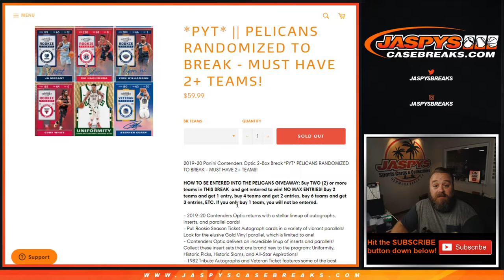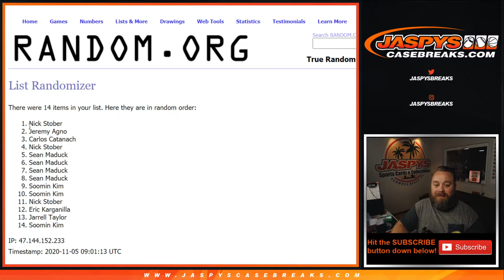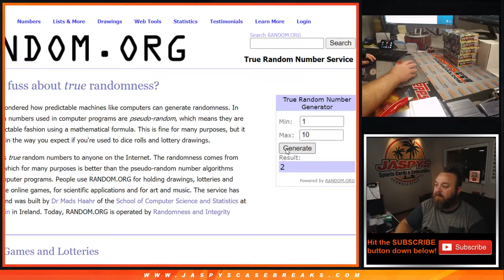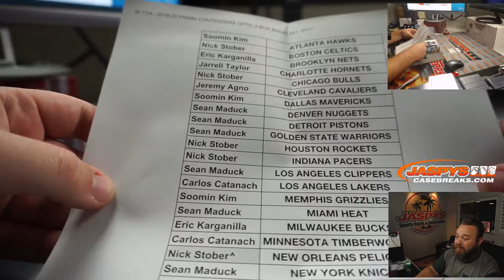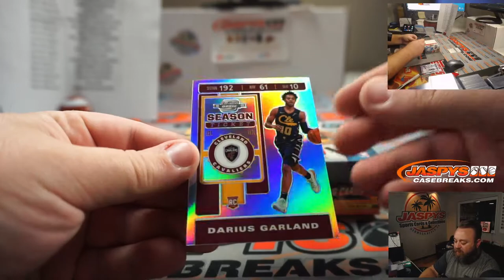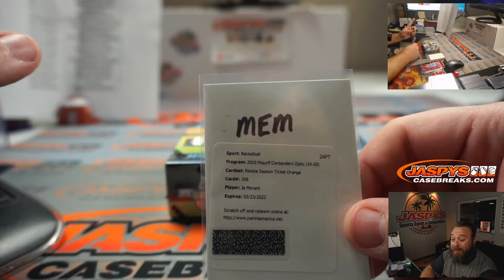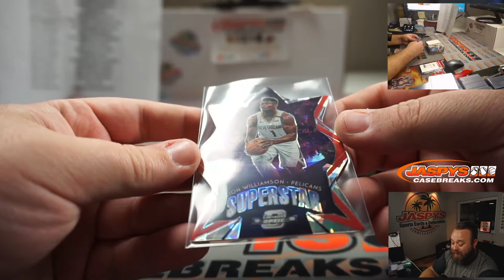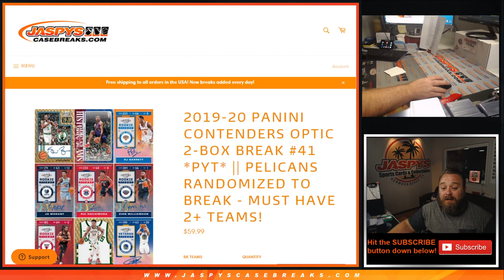W 11/4 - 2019-20 PANINI CONTENDERS OPTIC 2-BOX BREAK #41 *PYT*